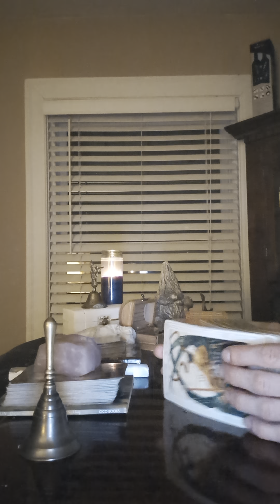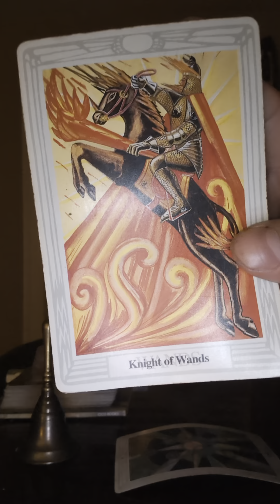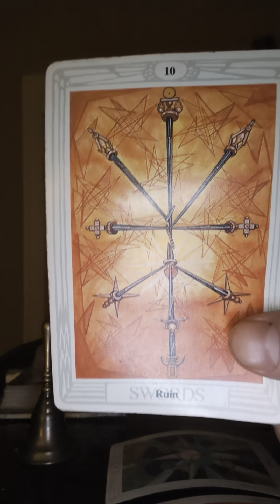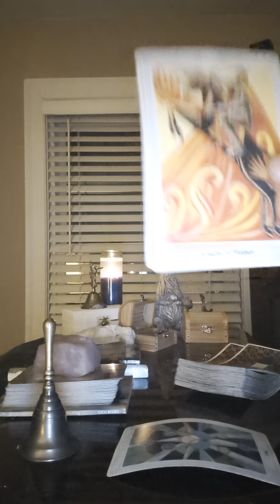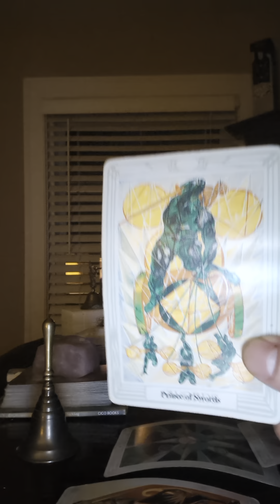Diddy Threats Towards Beyoncé & Jay Z Marriage Energy Reading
18+ Audience Only